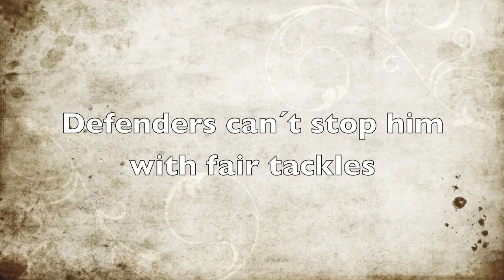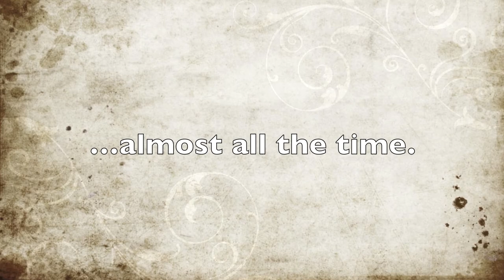Undiscovered Swedish super-talent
A tribute to the greatest talent in Swedish history. People call him the new Messi, but I´d rather call him " Messinaldohimovicysén", obviously because he is like a combination of Messi, Ronaldo, Zlatan and Glenn Hysén.